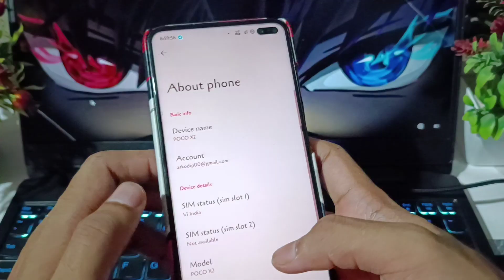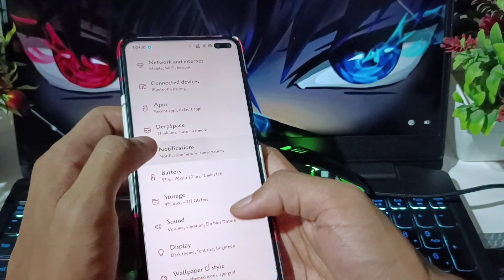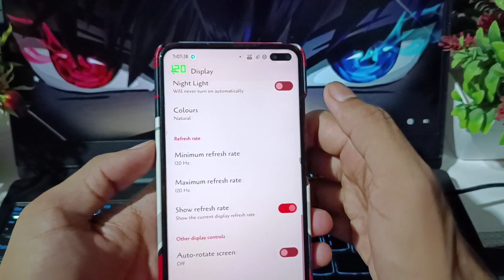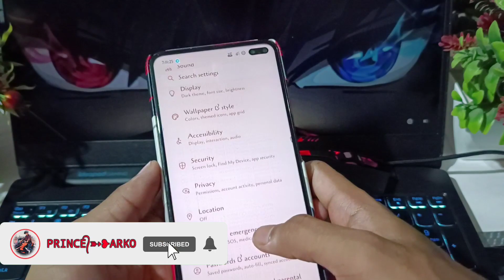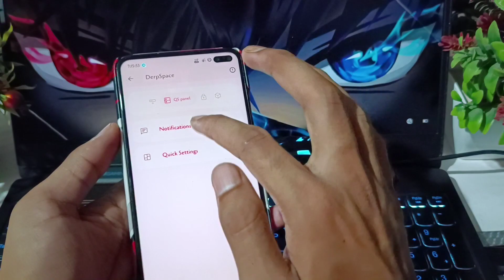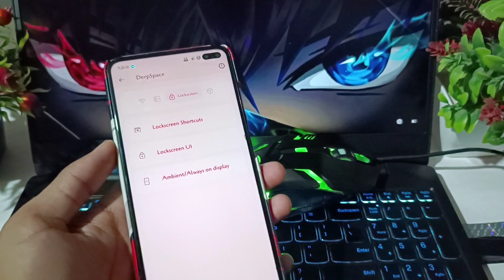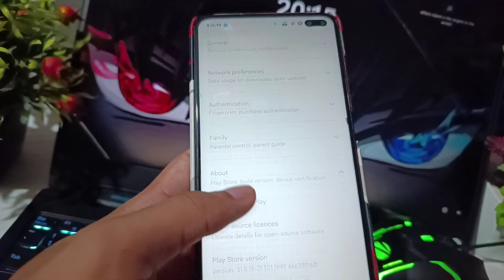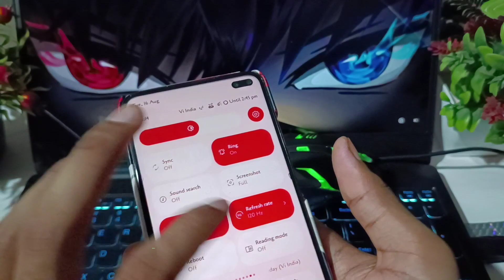DerpFest A12L New Update for Poco x2, New Ui and Features।How it's Performance?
Cover Topic 💫
Derpfest New Update
poco x2 New Update
Derpfest A12l Update
Android 12 Update Poco x2
Poco X2 Best Rom

Credit 🥰@RedcliffOP